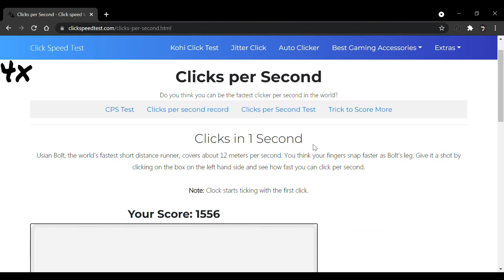How I broke clickspeedtest.com with 8630 CPS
yes crazy